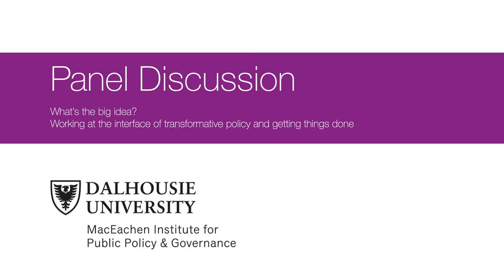Panel discussion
Description